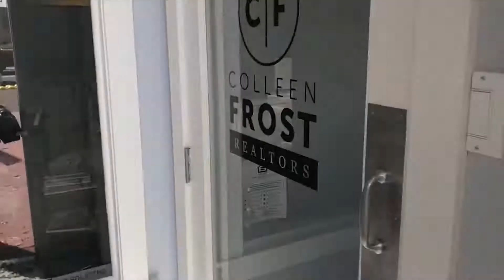VLOG 3- Taking Risks w/Colleeen Frost